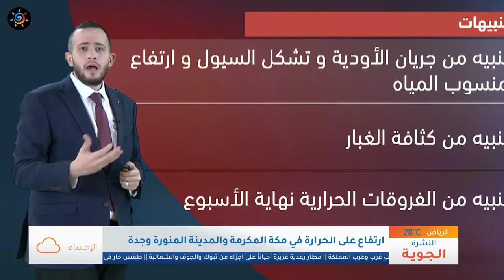طقس العرب - السعودية | النشرة الجوية الرئيسية | الأربعاء 2020/3/11